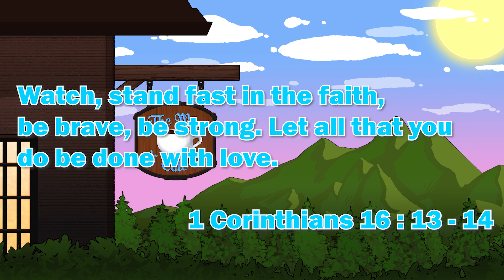3.1 Here We Come!!! | Dreams, Emptiness, Deception Part 1 | Genshin Impact 3.1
Welcome to TheWayCafe! A place where we strive to serve you the Craziest, Comfiest and Hypest content that you have ever seen! LET'S GET HYPED! For this video we're serving up Part 1 of our Dreams, Emptiness, Deception Quest Playthrough!

Let all that you do be done in love. 1 Corinthians 16:14

Genshin Impact Chapter 3: Act 3 , Let's Play Genshin Impact , Genshin Impact , Genshin Impact Gameplay , Genshin Impact Playthrough , Let's Play Genshin Impact Part 1 , Let's play Genshin Impact Part 100 , Genshin Impact 3.1 Reaction , Reaction , Version 3.1 Special Program Preview ｜ Genshin Impact , Genshin Impact Version 3.1 Trailer , Genshin Character Teaser ,  3.1 Livestream , Genshin Impact 3.1 , Genshin Impact 3.1 Livestream , Genshin Impact Walkthrough Gameplay , Genshin Impact 3.1 Livestream Reaction , Version 3.1 "King Deshret and the Three Magi" Trailer | Genshin Impact , Version 3.1 "King Deshret and the Three Magi" Trailer | Genshin Impact Reaction , Cyno, Cyno Gameplay, Cyno Trailer, Nilou, Nilou Gameplay, Nilou Trailer, Candace, Candace Gameplay, Candace Trailer, Character Teaser - "Cyno: A Just Punishment" | Genshin Impact Reaction, Character Teaser - "Cyno: A Just Punishment" | Genshin Impact, Character Demo - "Candace: Shield of Sworn Protection" | Genshin Impact, Character Demo - "Candace: Shield of Sworn Protection" | Genshin Impact Reaction, Character Demo - "Cyno: Counsel of Condemnation" | Genshin Impact Reaction, Character Demo - "Cyno: Counsel of Condemnation" | Genshin Impact, Port Ormos, Lost in Prosperity Quest, Ever So Close Quest, The Coming of the Sabzeruz Festival Quest, Ever So Close Quest , Sabzeruz Festival , The Coming of the Sabzeruz Festival, The Causality of the Sabzeruz Festival , The Empty Illusions of the Sabzeruz Festival, The Samsara of the Sabzeruz Festival , Genshin Impact 3.2 Reaction , Reaction , Version 3.2 Special Program Preview ｜ Genshin Impact , Genshin Impact Version 3.2 Trailer , Genshin Character Teaser ,  3.2 Livestream , Genshin Impact 3.2 , Genshin Impact 3.2 Livestream , Genshin Impact Walkthrough Gameplay , Genshin Impact 3.2 Livestream Reaction , Version 3.2 "Akasha Pulses, the Kalpa Flame Rises" Trailer | Genshin Impact , Version 3.2 "Akasha Pulses, the Kalpa Flame Rises" Trailer | Genshin Impact Reaction , Akasha Pulses, the Kalpa Flame Rises, Nahida Gameplay , Nahida Trailer , Nahida Build , 3.2 Sotry Quest , Genshin Impact Chapter 3 Act 3 , Genshin Impact 3.1 Archon Quest, Genshin Impact 3.1 Story Quest, Genshin Impact Dreams, Emptiness, Deception Quest, Genshin Impact Chapter 3 Act 4 Archon Quest